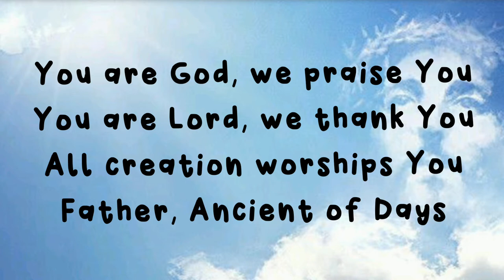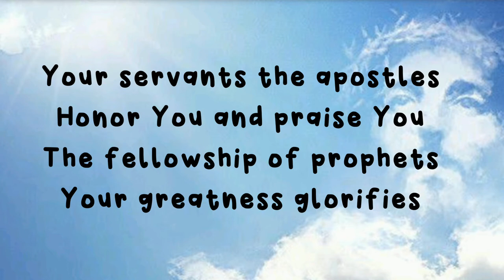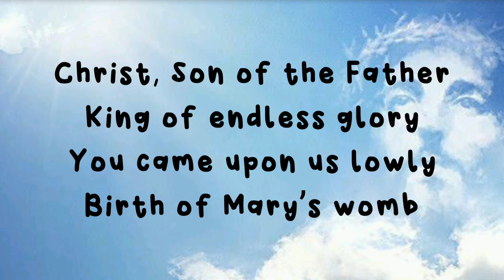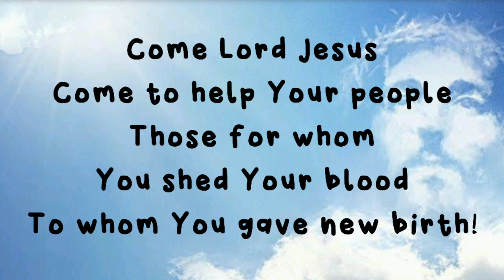Te Deum | Mike Keating | lyrics onscreen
This video is made to serve as a "sing-along with" accompaniment when there is absence of, or inability to play, a musical instrument during a group's praise and worship.